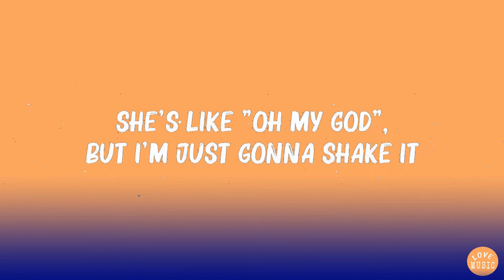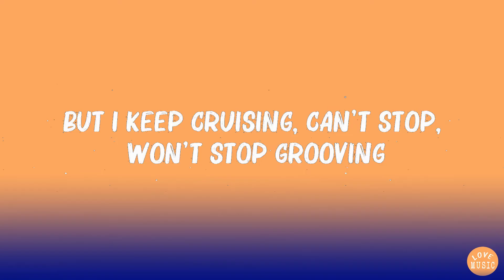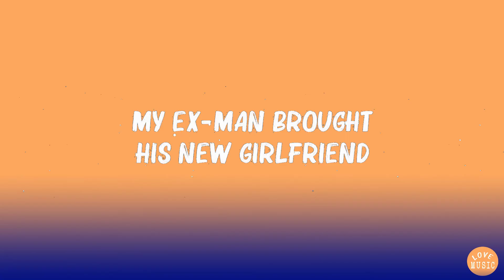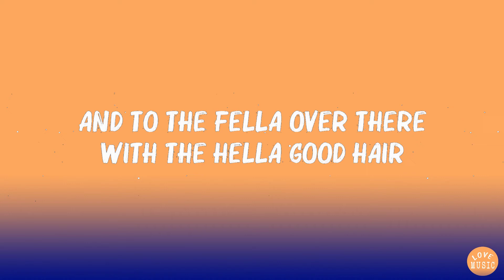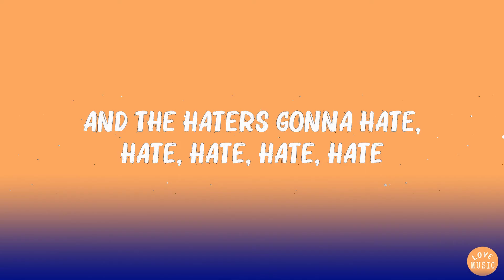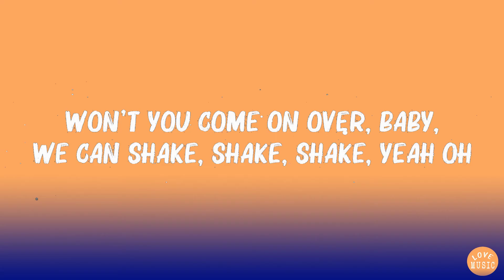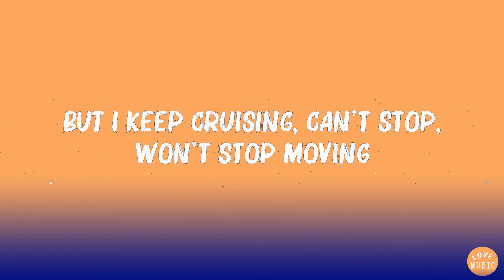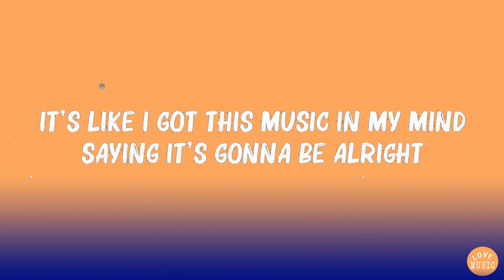Taylor Swift - Shake It Off (Taylor's Version) (Lyric Video)... Mix Lyrics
Taylor Swift  - Shake It Off (Taylor's Version) (Lyric Video)...

🎤Lyrics:
Baby, I'm jus